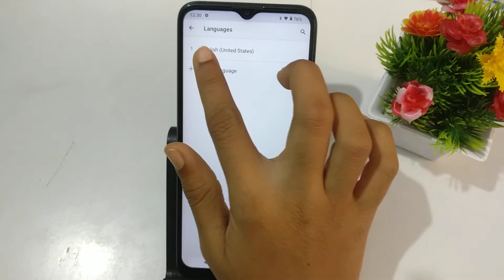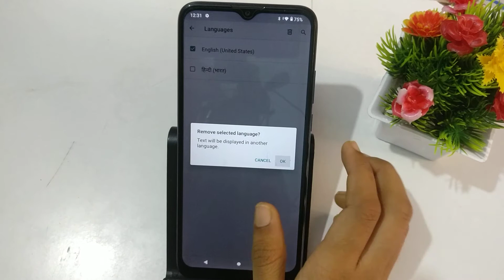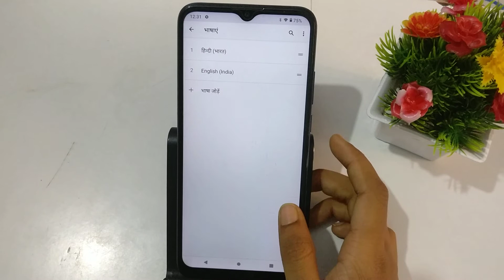How to change language in Moto G10 Power | language change kaise kare